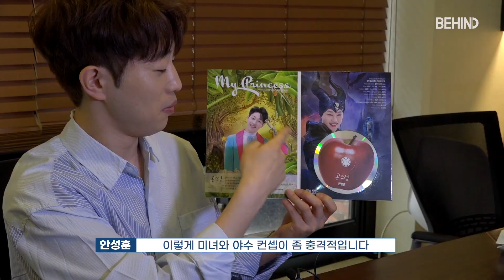[스타★인터뷰] 디즈니트롯 '공주님'으로 돌아온 안성맞춤 인터뷰 안성훈 편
[비하인드=스타뉴스] 디즈니트롯 '공주님'으로 돌아온 가수 안성훈과 나눈 진솔한 이야기.

세계 최초 디즈니트롯 '공주님'부터 미스터트롯 비하인드까지 감성 듬뿍 인터뷰!

안성훈, 공주님, 인터뷰